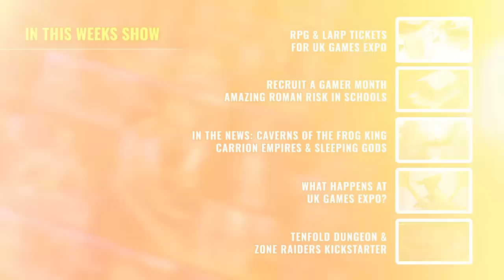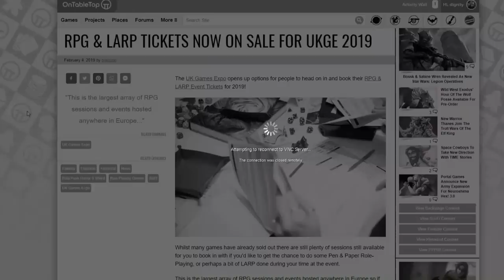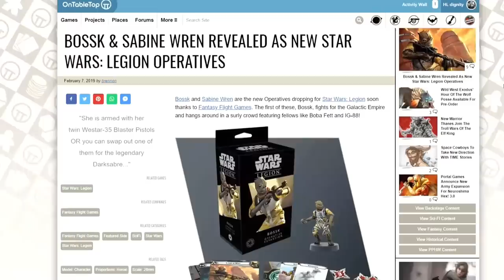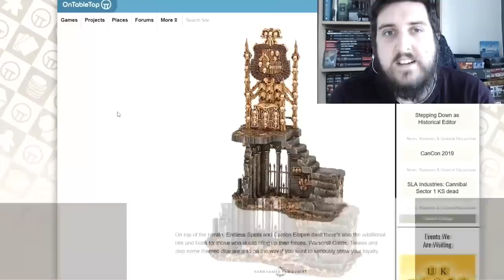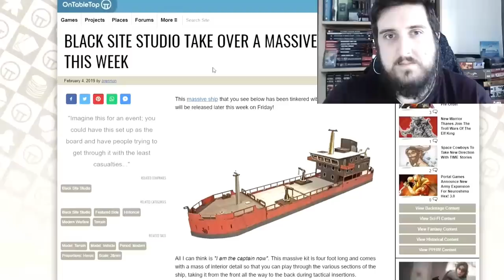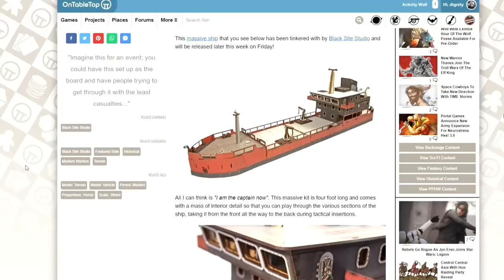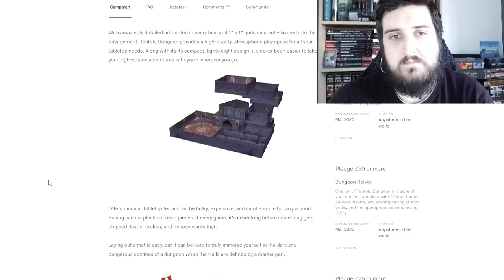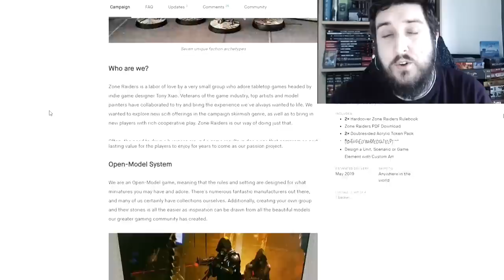Weekender: WIN New AOS 2 Player Battlebox!!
We delve down into some awesomeness from a full week of tabletop gaming on The Weekender as the folks from UK Games Expo join us in the studio.

Come and get involved in the comments where you could win a copy of Carrion Empire, the new Battlebox for Warhammer: Age Of Sigmar.

► Updates

The first thing we're going to be checking out is the addition of new RPG & LARP Tickets to the UK Games Expo store. There are tickets getting added every week so make sure to keep an eye out for a session that grabs your attention.

► Roman RISK!

Because its Recruit A Gamer Month we had to highlight the work from bloodbeard in the community as he put together an awesome Roman RISK game for the kids at his school.

This looks like a fascinating way to include games alongside learning opportunities for youngsters and create the gamers of the future.

You can follow along with bloodbeard's work here on Bloodbeard's Garage where he goes into more detail about the game each week.

► News

We're delving down into some news from this week...

● Bossk & Sabine Wren - Two new operatives drop for Star Wars: Legion
● Sleeping Gods - A brand new storytelling game is on the way from the folks at Red Raven Games
● Caverns Of The Frog King - Add Your Own Engine to this awesome set for younger role-players!
● Carrion Empires - Come and check out more of what's dropping for Death & Chaos in Age Of Sigmar
● Take The Ship - Black Site Studio show off their stunning Modern Ship for use in your games

What caught your eye from this week in the news?

► What Is The UK Games Expo?

We chat with some of the minds behind the UK Games Expo learning about what it's all about as well as talking to them about the various events that they run throughout this epic weekend.

If you're wanting to come along you can get tickets HERE.

► Kickstarter

We're looking at two awesome Kickstarters spotted this week...

● Tenfold Dungeon - Embrace adventure from Room 17 Games and check out our D&D game HERE
● Zone Raiders - Check out this rather awesome new skirmish game!

Which of these two are you going to take another look at?

Competitions - Win Carrion Empire!

You could win the new Carrion Empire Battlebox from Games Workshop for Age Of Sigmar today.

Also, the winner of the Painted Sarge model for Reichbusters: Projekt Vril can be found HERE. So, make sure to come and Claim Your Prize!